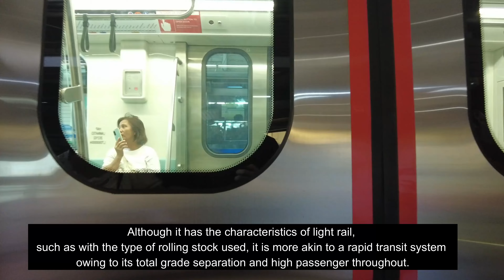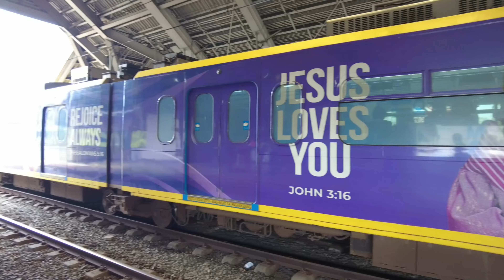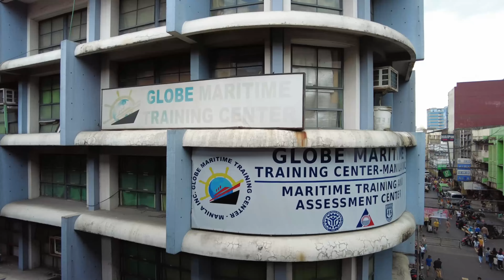LRT 1 Full Ride from Baclaran to Fernando Poe Jr Station , Manila Philippiines [4k] LRT line 1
Video exploring around The Philippines and United Arab Emirates

The Light Rail Transit Line 1, commonly referred to as LRT Line 1 or LRT-1, is a light rapid transit system line in Metro Manila, Philippines, operated by Light Rail Manila Corporation (LRMC) and owned by the Light Rail Transit Authority (LRTA) as part of the Manila Light Rail Transit System. Originally referred to as Metrorail and the Yellow Line, LRT Line 1 was reclassified to be the Green Line in 2012. It travels in a general north–south direction from Baclaran to Monumento, and then east–west from Monumento to Fernando Poe Jr. Currently, the line consists of 20 stations and runs on 19.65 kilometers (12.21 miles) of fully elevated route. Although it has the characteristics of light rail, such as with the type of rolling stock used, it is more akin to a rapid transit system owing to its total grade separation and high passenger throughout.

First envisioned in a 1977 study conducted by Freeman Fox and Associates which suggested a street-level railway in Manila, the government revised this recommendation to an elevated system. In 1980, President Ferdinand Marcos created the LRTA and construction of the line began the following year. With its partial opening in 1984 and completion the following year, it became the first rapid transit service in Southeast Asia. LRT Line 1 would become one of the busiest among Metro Manila's three rapid transit lines; it served 216,667 daily average passengers in 2022, making it the second-busiest, just behind the MRT Line 3.

The line is integrated with the public transit system in Metro Manila, and passengers also take various forms of road-based public transport, such as buses and jeepneys, to and from a station to reach their intended destination. Although the line aimed to reduce traffic congestion and travel times in Metro Manila, the transportation system has only been partially successful due to the rising number of motor vehicles and rapid urbanization. Expanding the network's revenue line to accommodate more passengers, through extension projects, is set on resolving this problem.